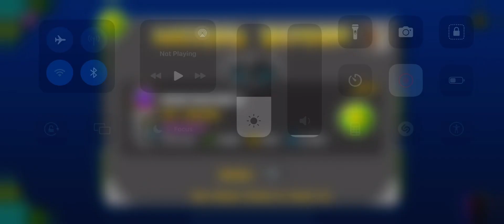This video ends when I beat this level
the total amount of attempts is 72